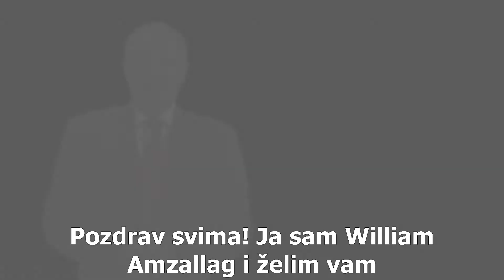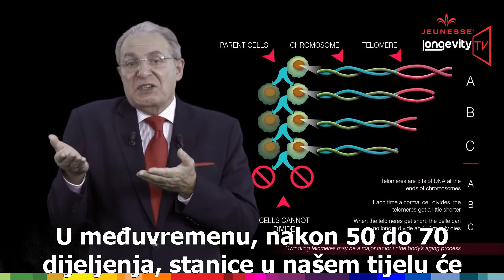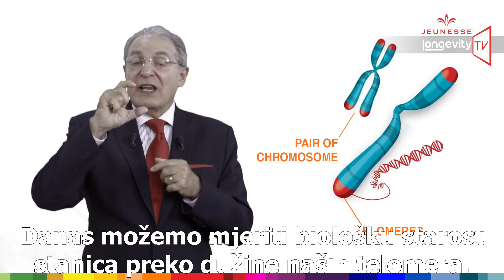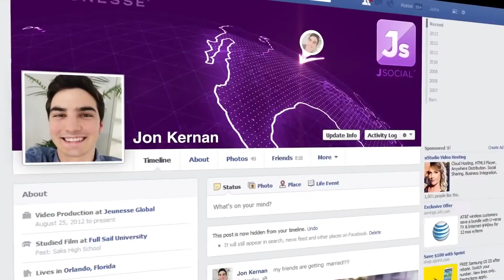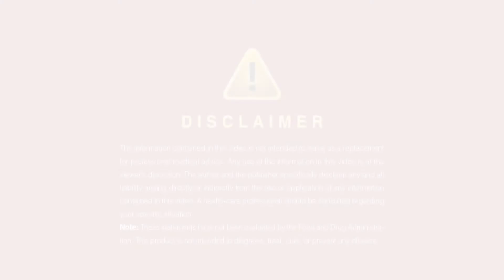Jeunesse TV 06 Understanding Finiti (hr)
Jeunesse FINITI - što su telomeri, telomeraza? Zašto su važni za dugovječnost? Jednostavno objašnjenje u upute za korištenje preparata FINITI.